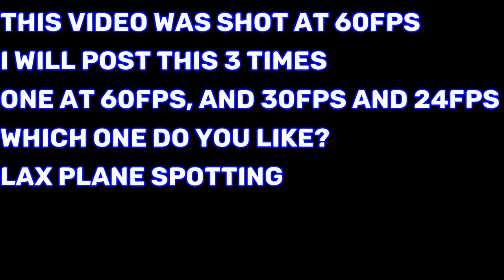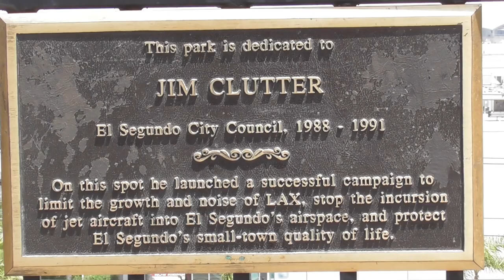🔴PLANE SPOTTING VIDEO SHOT in 1920 X 1080 60 FPS Rendered in 30 FPS which do you like better?